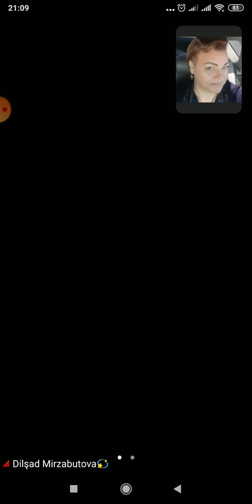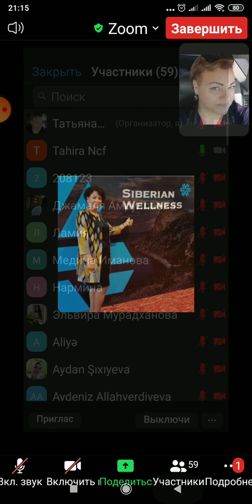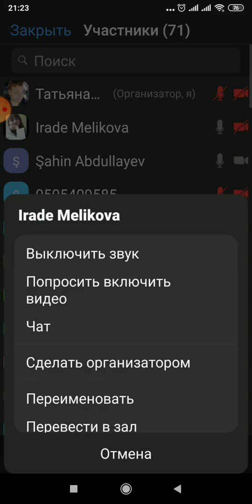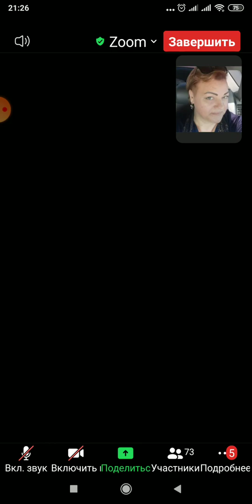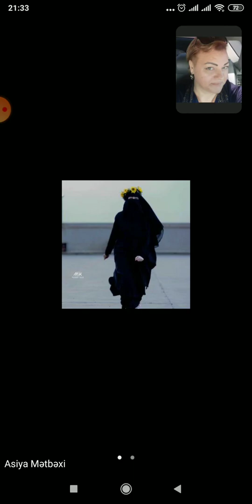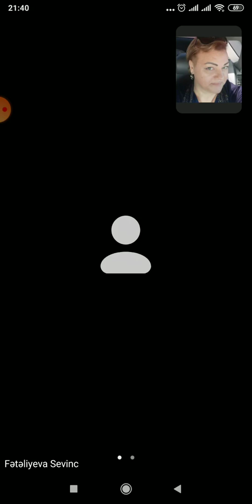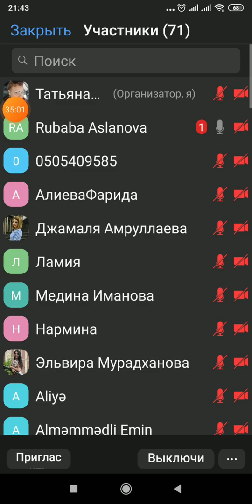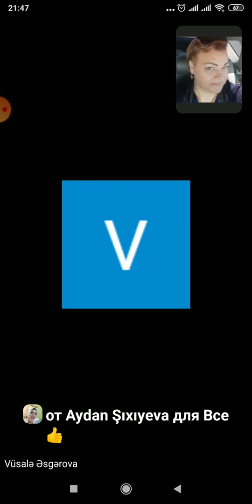20 февраля 2022 г.